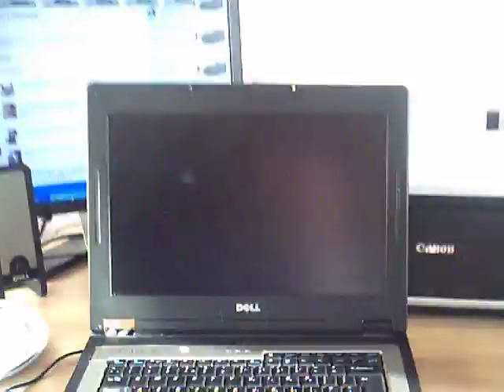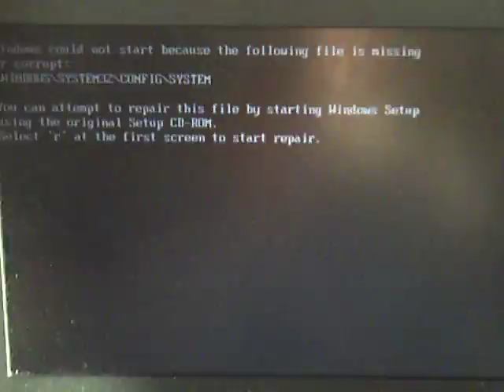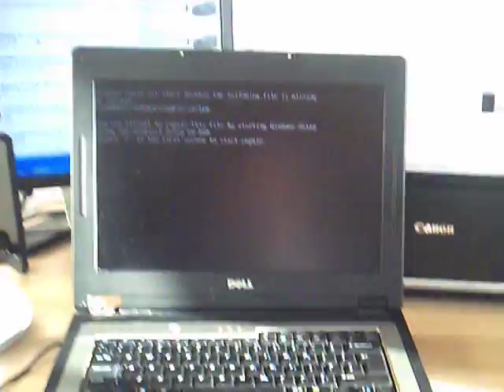Laptop problem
Please help me! I have tried to fix it but I can't let me know how if you do!

error message: Windows could not start because the following file is missing or corrupt: Windows\System32\Confiq\System